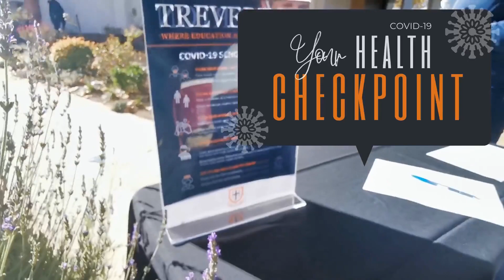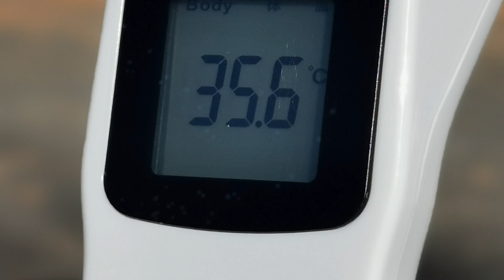Welcome Back to the Prep!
A quick guide to Treverton Prep's Covid-19 Health Checkpoint process.  We are all set and ready for the Grade 7s and can't wait for the rest of the school in due course.